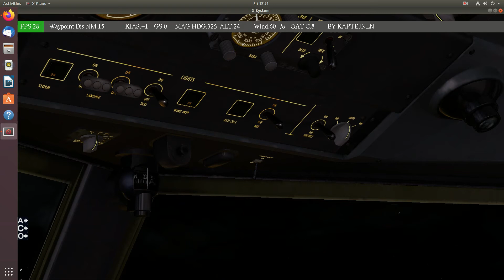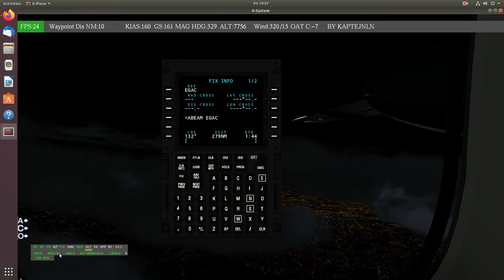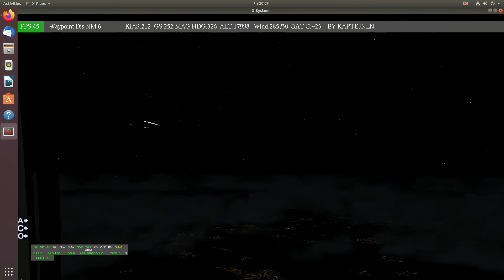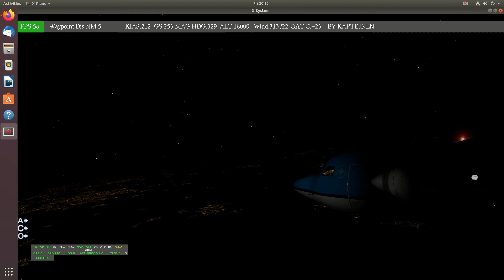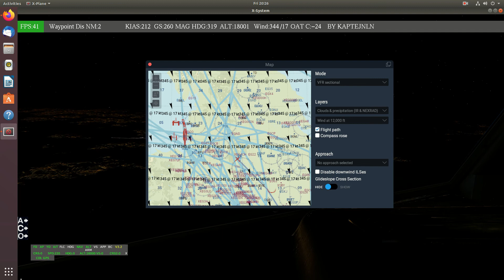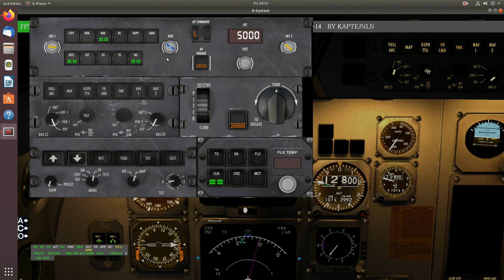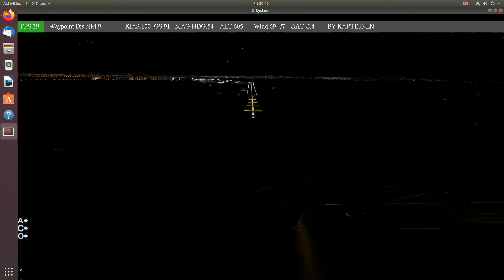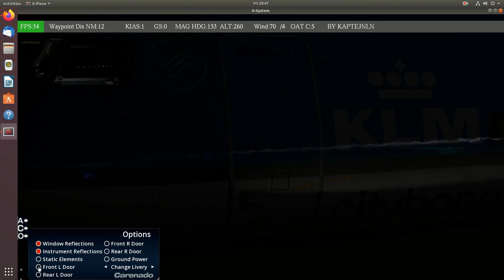EGLC to EGAC diverted EGCC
As we fly our flight from London City airport to Belfast City airport we had to make a suddenly medical diversion due to passengers illness. we had to reset FMS and set a new route not a procedure required in the real FMS by the way as we could just add an alternative but any way it is Carenado Fokker 50 that is used.